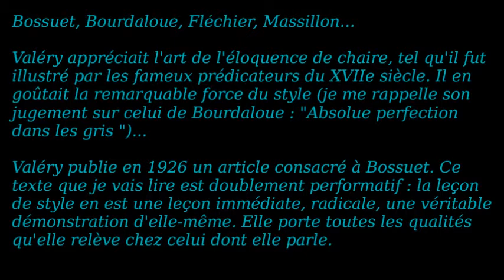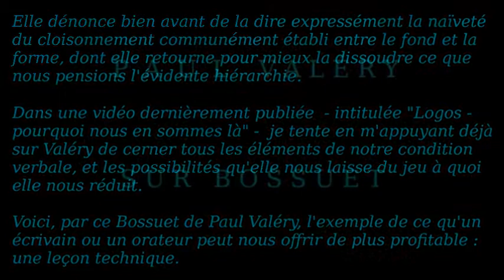Paul VALÉRY - Sur Bossuet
Dans l'ordre des écrivains, je ne vois personne au-dessus de Bossuet ; nul plus sûr de ses phrases, plus fort de ses verbes, plus énergique et plus délié dans tous les actes du discours, plus hardi et plus heureux dans la syntaxe, et, en somme, plus maître du langage, c'est-à-dire de soi-même.
Cette pleine et singulière possession qui s'étend de la familiarité à la suprême magnificence, et depuis la parfaite netteté articulée jusqu'aux effets les plus puissants et retentissants de l'art implique une conscience ou une présence extraordinaire de l'esprit en regard de toutes les fonctions et de tous les moyens de la parole.

Bossuet dit ce qu'il veut. Il est essentiellement volontaire, comme le sont tous ceux que l'on nomme classiques. Il procède par constructions, tandis que nous procédons par accidents ; il spécule sur l'attente qu'il crée tandis que les modernes spéculent sur la surprise. Il part puissamment du silence, anime peu à peu, enfle, élève, organise sa phrase qui parfois s'édifie en voûte, se soutient de propositions latérales distribuées à merveille autour de l'instant, se déclare et repousse ses incidentes qu'elle surmonte pour toucher enfin à sa clé, et redescendre après des prodiges de subordination et d'équilibre jusqu'au terme certain et à la résolution complète de ses forces.

Quant aux pensées qui se trouvent dans Bossuet, il faut bien convenir qu’elles paraissent aujourd’hui peu capables d’exciter vivement nos esprits. C'est nous-mêmes au contraire qui devons leur prêter un peu de vie par un effort sensible et moyennant quelque érudition. Trois siècles de changements très profonds et de révolution dans tous les genres, un nombre énorme d'événements et d'idées intervenus rendent nécessairement naïve, ou étrange, et quelquefois inconcevable à la postérité que nous sommes, la substance des ouvrages d'un temps si différent du nôtre. Mais autre chose se conserve. La plupart des lecteurs attribuent à ce qu'ils appellent le fond une importance supérieure, et même infiniment supérieure, à celle de ce qu'ils nomment la forme. Quelques-uns, toutefois, sont d'un sentiment tout contraire à celui-ci qu'ils regardent comme une pure superstition. Ils estiment audacieusement que la structure de l'expression a une sorte de réalité tandis que le sens ou l'idée n'est qu'une ombre. La valeur de l'idée est indéterminée ; elle varie avec les personnes et les époques. Ce que l'un juge profond est pour l'autre d'une évidence insipide ou d'une absurdité insupportable. Enfin, il suffit de regarder autour de soit pour observer que ce qui peut intéresser encore les modernes aux lettres anciennes n'est pas de l'ordre des connissances mais de l'ordre des exemples et des modèles. Pour ces amants de la forme, une forme, quoique toujours provoquée ou exigée par quelque pensée, a plus de prix, et même de sens, que toute pensée. Ils considèrent dans les formes la vigueur et l'élégance des actes ; et ils ne trouvent dans les pensées que l'instabilité des événements.

Bossuet leur est un trésor de figures, de combinaisons et
d’opérations coordonnées. Ils peuvent admirer passionnément ces compositions du plus grand style, comme  ils admirent l’architecture de temples dont le sanctuaire est désert et dont les sentiments et les causes qui les firent édifier se sont dès longtemps affaiblis. L’arche demeure.